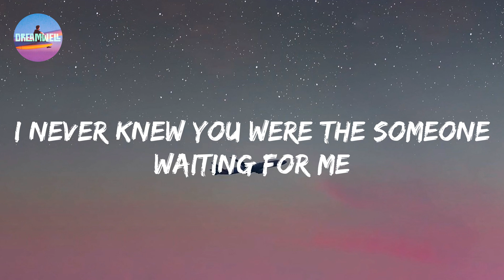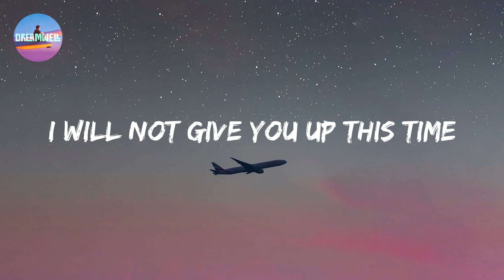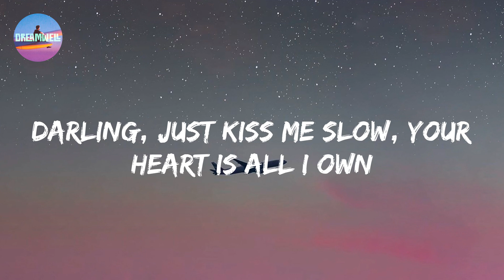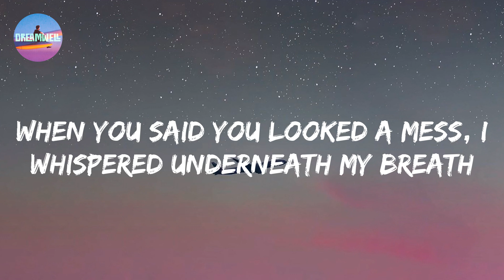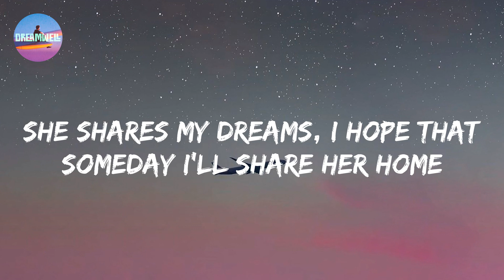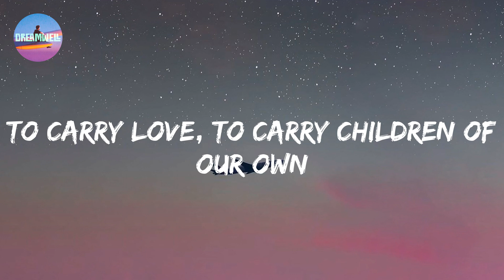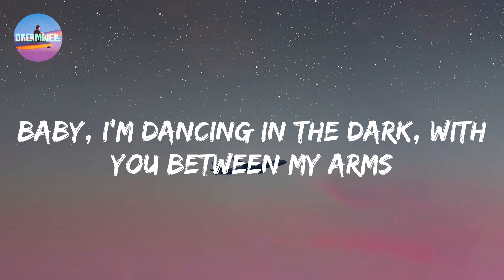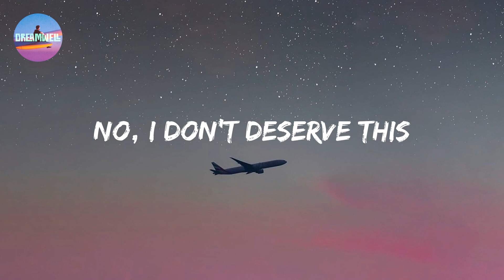Ed Sheeran - Perfect (Lyrics)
Lyric video for Perfect by Ed Sheeran